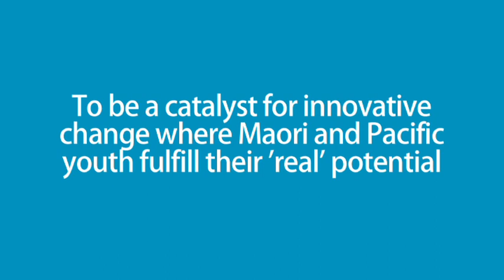Shirley Allan | ART venture 2012 Award winner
Shirley Allan | Managing Director, Youth Performance Trust

Youth Performance Trust -- an innovative and multi-disciplined youth development agency based in Auckland, Aotearoa.

Her focus in ART venture 2012 is to strengthen the core of Youth Performance Trust so they can get more effective on the ground with project delivery. Governance and Board development is key, as is overall organisation and business development support.